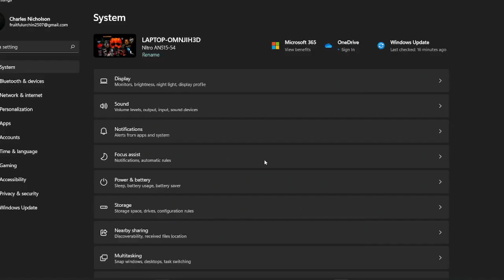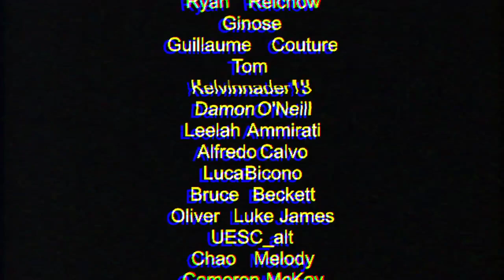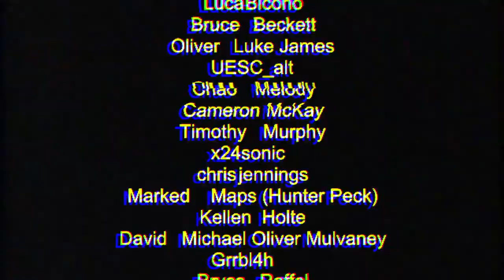Weird man - The Night Shift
The Night shift full game/demo by Puppet Combo.